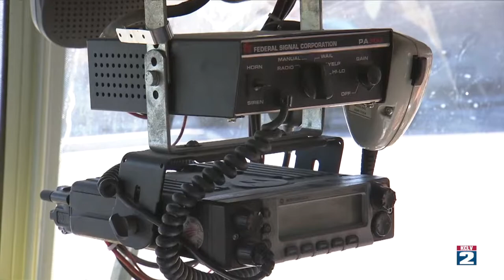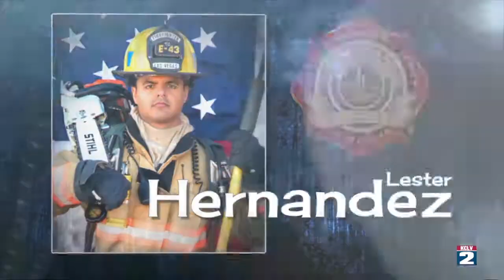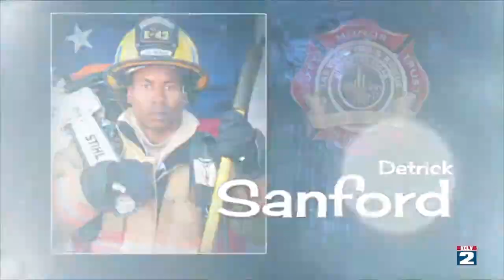City Beat - FIRST GRAD CLASS FOR LVFR OF 2019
FIRST GRAD CLASS FOR LVFR OF 2019 - The first class of 2019 Las Vegas firefighters has graduated. We will take you to the ceremony and share with you the special video prepared of the men and women who made it through months of grueling training.